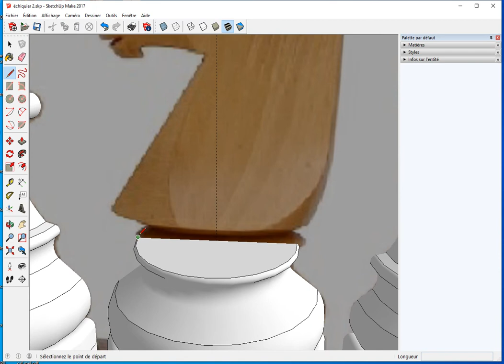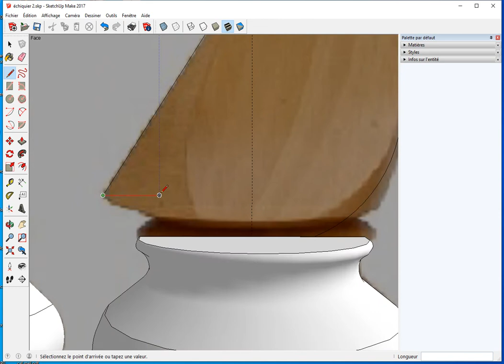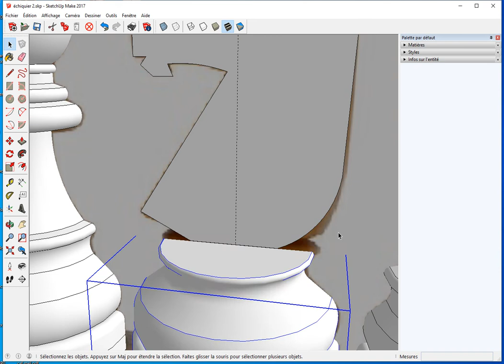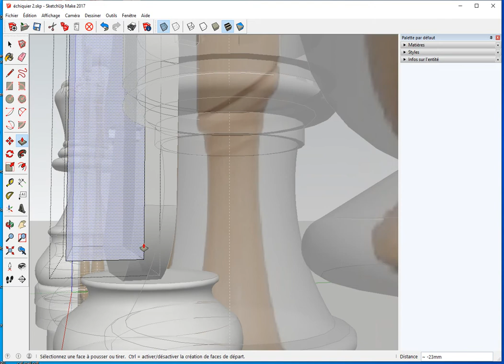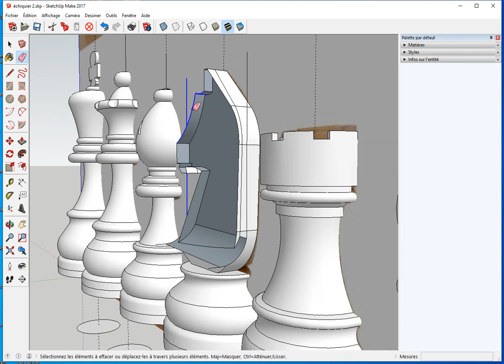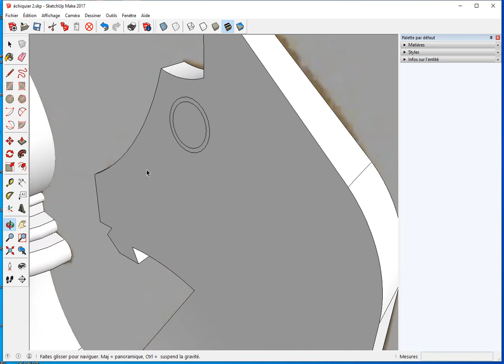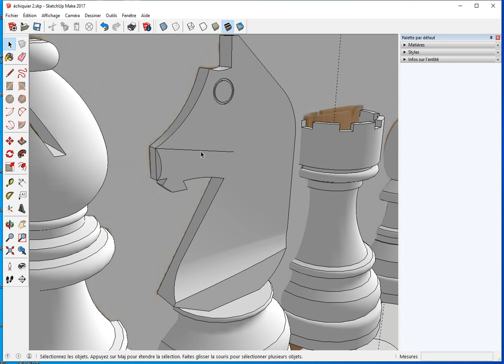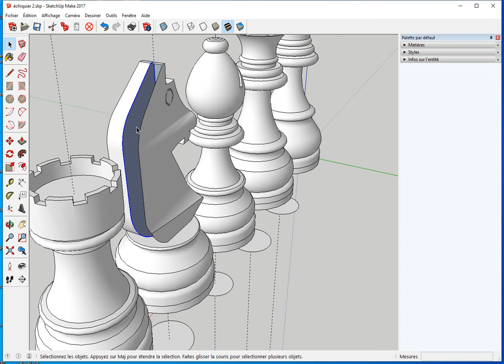EXERCICE SKETCHUP ÉCHIQUIER 3/8 - Cavalier - Symétrie - Astuces - Tuto Gratuit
► Réaliser une FORME COMPLEXE pour la réalisation de la tête du cavalier.
► Réaliser une SYMÉTRIE pour modéliser la tête.
► Astuce pour SUPPRIMER les ARÊTES INUTILES suite à la symétrie.

 ✅ Merciiiiiii 👌👏